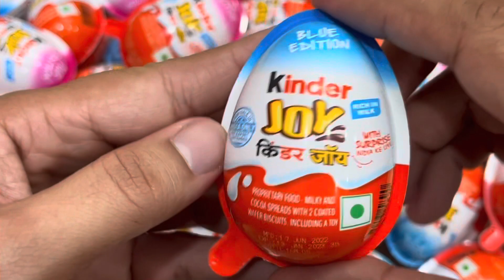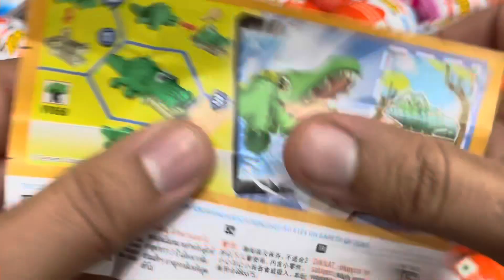Kinder Joy Unpacking ASMR | Satisfying Video with Relaxing - Candy Planet #38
Kinder Joy Unpacking ASMR | Satisfying Video with Relaxing - Candy Planet

This is a satisfying video for relaxing, In this video, we open kinder joy for relaxing and unpacking toys for kids.

We make videos so that you all can be happy.